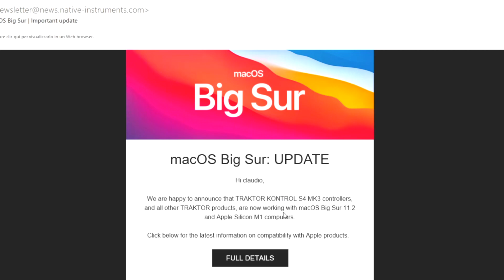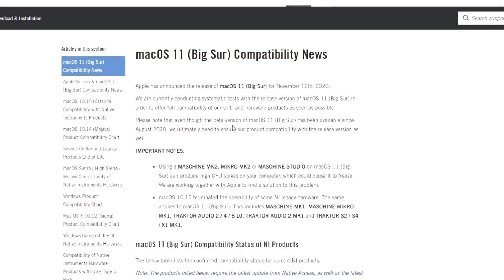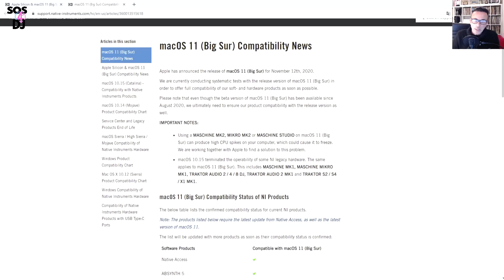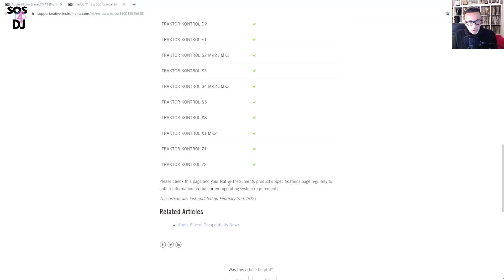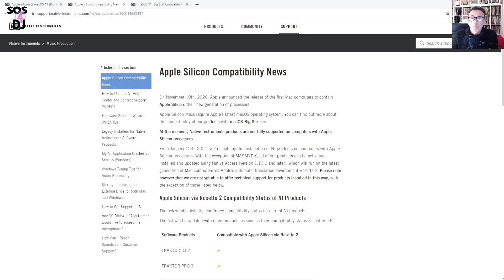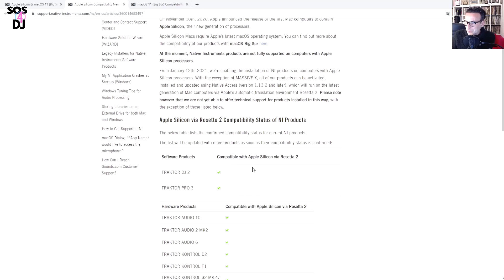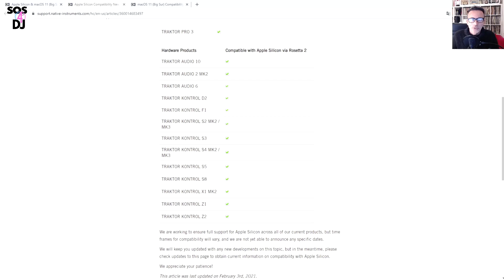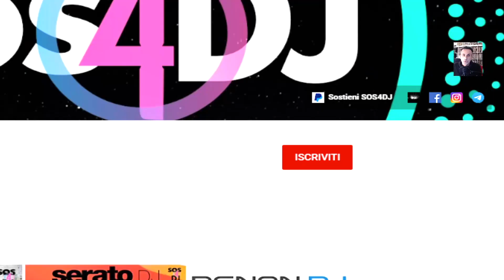Big Sur Apple Silicon M1 Native Instruments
NATIVE INSTRUMENTS ha finalmente annunciato che il controller TRAKTOR KONTROL S4 MK3  e tutti gli altri prodotti TRAKTOR adesso sono finalmente funzionanti con MACOS BIG SUR 11.2 e con i computer APPLE SILICON M1.

Andiamo a vedere la lista completa dei prodotti HARDWARE e SOFTWARE Native Instruments che sono compatibili con Apple Silicon M1 e con Big Sur, e quelli che invece non lo sono ancora, e quelli che non lo saranno mai perchè esclusi.

0:00:00 | Intro
0:00:21 | Mail ufficiale Native Instruments
0:01:14 | Compatibilità Big Sur e Native Instruments Traktor
0:02:32 | Lista Hardware e Software Native Instruments Compatibili Big Sur
0:04:21 | Compatibilità Apple Silicon M1 e Native Instruments Traktor
0:05:33 | Lista Hardware e Software Native Instruments Compatibili Apple Silicon M1
0:07:01 | Conclusioni-Corsi Dj e Producer